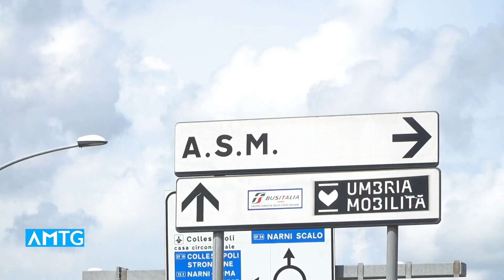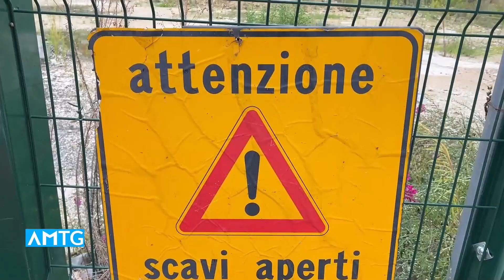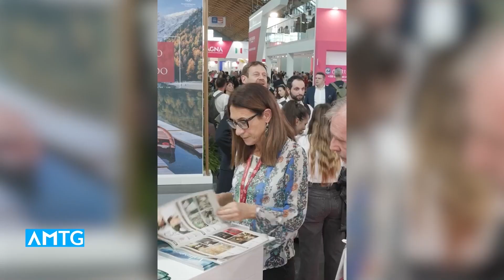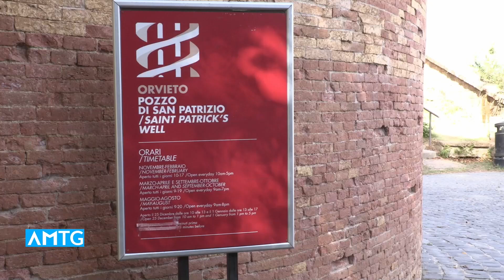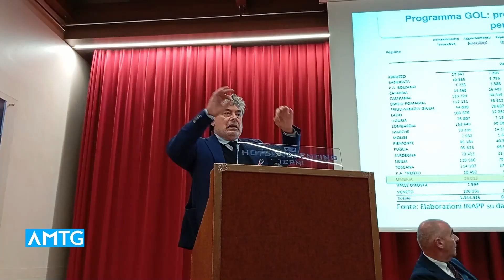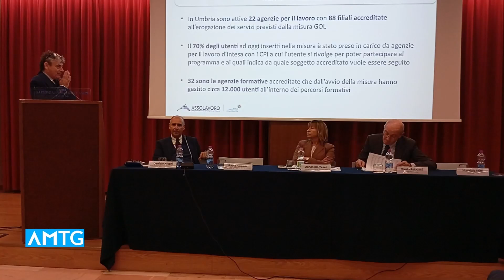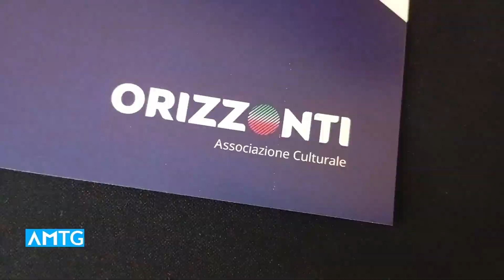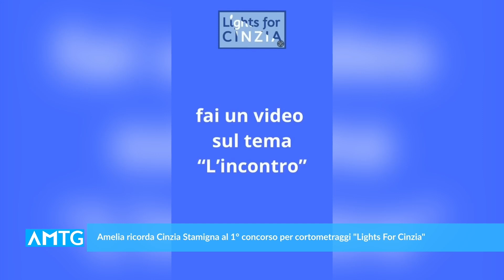Telegiornale dell'Umbria - Edizione delle 13.30 dell' 11 ottobre 2024